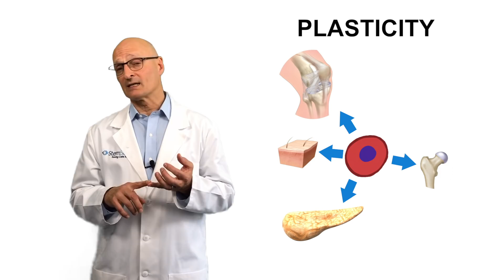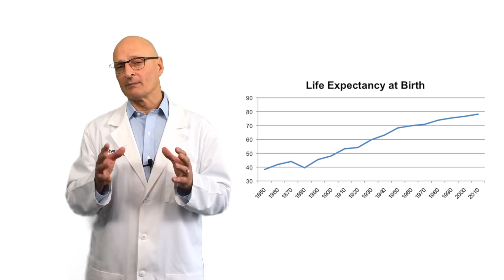The Wisdom of Banking Stem Cells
StemSave CEO Art Greco discusses why millions of families are choosing to bank their stem cells.